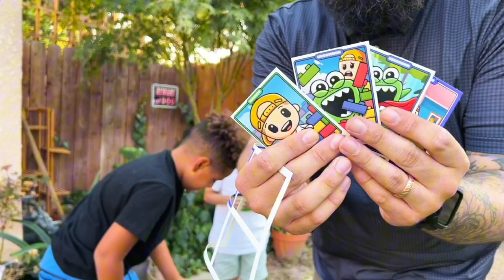Trying UNSPEAKABLE FRUITBLOX for the FIRST TIME! But…are they GOOD?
We, CACTUS MADDOX and THE CACTUS CREW, try out Unspeakable's NEW Fruit BLOX fruit snacks.
We discuss the product's features, including collectible cards, and share our thoughts on the taste.
PLUS!!! Breaking news!!! We welcome a new member, CACTUS MICHAEL, to the crew!